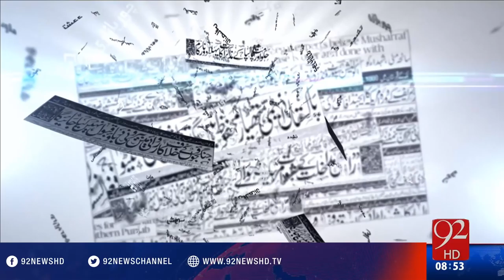Bakhabar Subh -01-08-2016- 92NewsHD